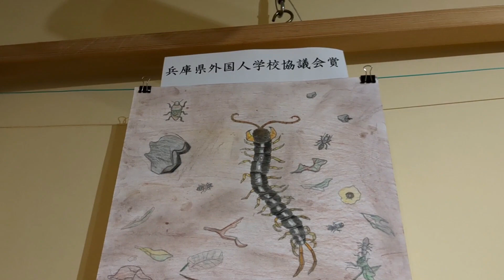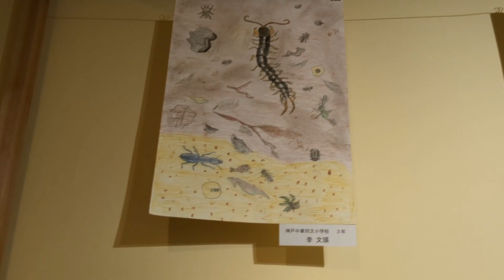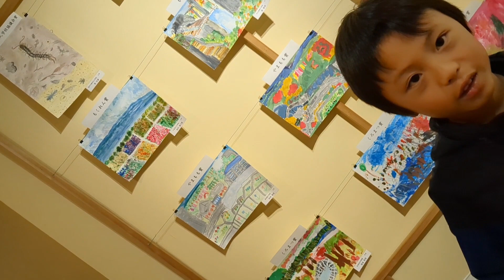2023年11月17日